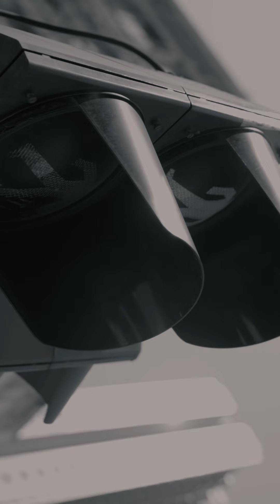People / ♯ Music Edition - RubberBand_聲音．聚散．多珍重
【 People / ♯ Music Edition - RubberBand 】

聲音．聚散．多珍重

2008 年駕著阿波羅 18 號降落地球，RubberBand，就是要籍著生活中每道微小，向大家唱出一口獨特的聲音。舉起 Boom 咪，穿越城中小巷，收集簡單愛情之美。嘗試依著說明書成長，卻抵不住現實生活的挾持。「撞進了冰山，捲上了急灣，一秒從未想折返。」高低起跌聚散，ABCDEFGHI，我知道，無論怎樣，RubberBand 仍會堅持，乘順風或逆流航行。撥開雲霧 Gotta Go，在說再見這練習中，約定大家，未來演唱會見，Ciao！

（大家又估吓，上面出現咗幾多隻歌？）

▍聆聽當代的聲音，再次打開通往未來之大門。
「電笠」手機應用程式即將推出，請密切留意。

RubberBand6號
RubberBand Fans Club